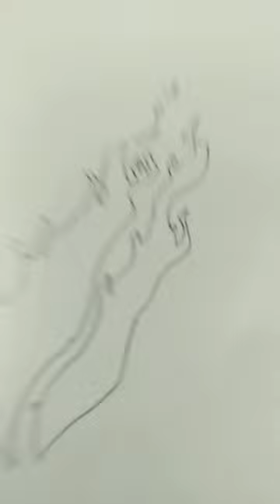drawing Preston's logo